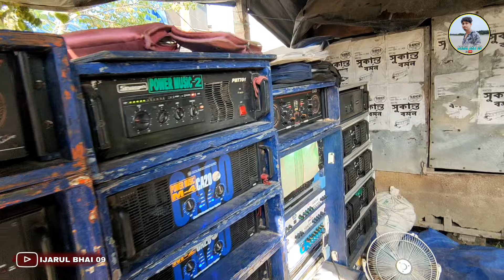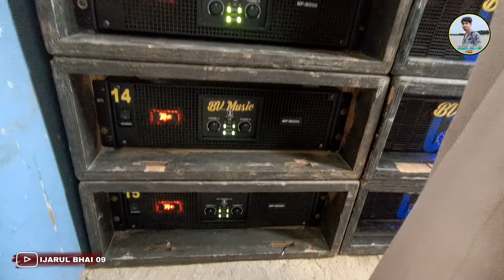power music vs bv music competition 🏆👑 নছিপুর কম্পিটিশন দুপুরের শুরু হলো ।।